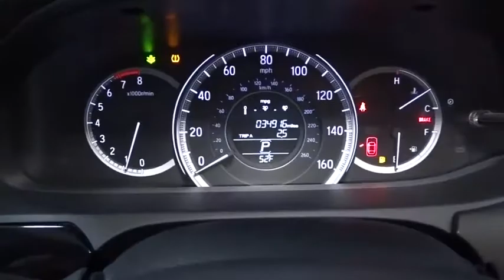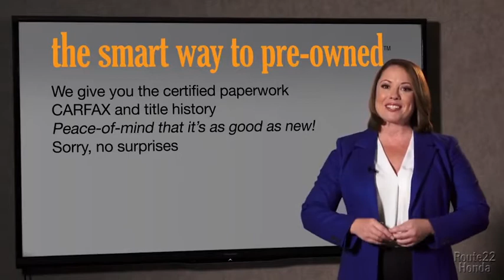2017 Honda Accord Sedan Hillside, Newark, Union, Elizabeth, Springfield, NJ H22160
Black  2017 Honda Accord Sedan available in Hillside, New Jersey at Route 22 Honda. Servicing the Newark, Union, Elizabeth, Springfield, NJ area.
2017 Honda Accord Sedan LX - Stock#: H22160 - VIN#: 1HGCR2F32HA143782

Honda'S FLAGSHIP CAR!!! LOADED WITH FEATURES WITHOUT THE HUGE PRICE-TAG!!! INEXPENSIVE ONE OWNER !!! GREAT 1ST TIME BUYER OR CREDIT BUILDER VEHICLE!!! SMART WAY TO PRE-OWNED Ever wonder exactly what youre getting when purchasing a used vehicle? Its difficult to know what you're truly getting into when taking on the wheel of a pre-owned vehicle. Luckily, each of our pre-owned vehicles are put through a vigorous 150-point inspection. With the smart way to pre-owned, we include a vehicle history report as well as a title check on every pre-owned vehicle in stock. This way, you know that the vehicle you are purchasing has not been affected by circumstances such as natural disasters (i.e. Hurricane Harvey and Irma), Odometer rollback, Factory Lemon-Law Buyback, Salvage/Rebuilds, Washed Title and road accidents. With the smart way to pre-owned, you and your passengers can feel safe in the seats of your newly-bought, pre-owned vehicle. We invite you to stop in and visit our state of the art showroom conveniently located on Route 22 West in Hillside, New Jersey, just 2 miles West of Newark International Airport. Pre-owned vehicles are sold cosmetically as-is. Vehicles over 7 years old and / or 100,000 miles are sold as-is.PLEASE ASK US FOR YOUR FREE VEHICLE HISTORY REPORT. Note that we make every effort to ensure the accuracy of the information on our site however we use information from and through multiple sources and cannot guarantee accuracy or be responsible for typographical errors. At Route 22 HONDA, We Deliver Like Nobody Else!
Window Grid Antenna,Radio: 160-Watt AM/FM Audio System -inc: 4 speakers, MP3/auxiliary jack, i-MID w/high-resolution WVGA (800x480) screen, Bluetooth HandsFreeLink, Bluetooth streaming audio, Pandora compatibility, SMS text message function, radio data system (RDS), speed-sensitive volume control (SVC), USB audio interface w/1.0-amp charging port in front and illuminated steering wheel-mounted audio controls,Audio Theft Deterrent,Radio w/Seek-Scan, In-Dash Mounted Single CD and Clock,Steel Spare Wheel,Clearcoat Paint,Wheels: 16 Alloy,Trunk Rear Cargo Access,Body-Colored Front Bumper,Chrome Door Handles,Speed Sensitive Variable Intermittent Wipers,Fully Automatic Projector Beam Halogen Daytime Running Headlamps w/Delay-Off,LED Brakelights,Body-Colored Rear Bumper,Tires: P205/65R16 95H AS,Chrome Side Windows Trim and Black Front Windshield Trim,Fixed Rear Window w/Defroster,Galvanized Steel/Aluminum Panels,Compact Spare Tire Mounted Inside Under Cargo,Chrome Grille,Body-Colored Power Side Mirrors w/Manual Folding,Light Tinted Glass,Air Filtration,Instrument Panel Bin, Driver / Passenger And Rear Door Bins,Power Door Locks w/Autolock Feature,Cloth Door Trim Insert,Cargo Space Lights,Full Folding Bench Front Facing Fold Forward Seatback Rear Seat,Rear Cupholder,6-Way Driver Seat -inc: Manual Recline and Fore/Aft Movement,Cloth Seat Trim,HVAC -inc: Underseat Ducts,Trip Computer,Front Map Lights,Systems Monitor,Analog Display,Outside Temp Gauge,Valet Function,Power Rear Windows,Driver And Passenger Visor Vanity Mirrors w/Driver And Passenger Illumination,Front Bucket Seats -inc: driver's seat manual height adjustment,Glove Box,Remote Releases -Inc: Mechanical Cargo Access and Mechanical Fuel,Cargo Area Concealed Storage,Leather/Metal-Look Gear Shift Knob,Front Cupholder,Cruise Control w/Steering Wheel Controls,Interior Trim -inc: Piano Black Instrument Panel Insert, Piano Black Door Panel Insert, Metal-Look/Piano Black Console Insert and Chrome/Metal-Look Interior Accents,Manual Tilt/Telescoping Steering Column,Front Center Armrest and Rear Center Armrest,Day-Night Rearview Mirror,2 Seatback Storage Pockets,Seats w/Cloth Back Material,Fade-To-Off Interior Lighting,Full Cloth Headliner,Delayed Accessory Power,Full Carpet Floor Covering -inc: Carpet Front And Rear Floor Mats,Perimeter Alarm,4-Way Passenger Seat -inc: Manual Recline and Fore/Aft Movement,Full Floor Console w/Covered Storage, Mini Overhead Console w/Storage and 2 12V DC Power Outlets,Manual Adjustable Front Head Restraints and Manual Adjustable Rear Head Restraints,Driver Foot Rest,Dual Zone Front Automatic Air Conditioning,Power 1st Row Windows w/Driver 1-Touch Up/Down,FOB Controls -inc: Trunk/Hatch/Tailgate,Carpet Floor Trim and Carpet Trunk Lid/Rear Cargo Door Trim,Engine Immobilizer,2 12V DC Power Outlets,Remote Keyless Entry w/Integrated Key Transmitter, 2 Door Curb/Courtesy, Illuminated Entry, Illuminated Ignition Switch and Panic Button,Gaug